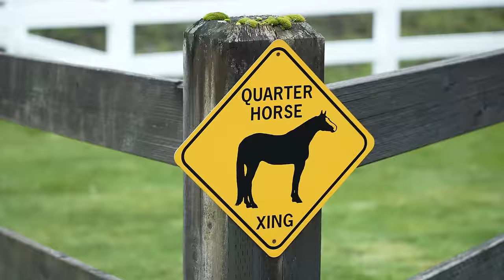Paula Boggs Band's "Ponies," an Americana Celebration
Music video for song "Ponies," track 1 on Paula Boggs Band's 2022 Album "Janus." Based on a true story from Paula's childhood, "Ponies" will keep you smiling and your feet tapping.  Check out this Americana gem featuring fiddle.
 "The harrowing, chanted chorus [of Ponies] is immediately followed by verse after verse from Boggs, as she weaves soul, bluegrass, country, and even a little bit of jazz into a beautiful yarn about finding the romantic side of life in any given circumstance." - Billboard

["Ponies is a]n ambitious charmer that curates with Dylan "Desire" era multi-dimensional expressiveness along with storied lyrics worth continually revisiting." - Glide Magazine

“This veteran Americana act boasts a range of influences from classic — James McMurtry and Bruce Springsteen — to more contemporary — the Drive-By Truckers. The group describes itself as “soulgrass.” An unfamiliar tag, sure, but not to be dismissed lightly in this age of microgenres.”  Current San Antonio